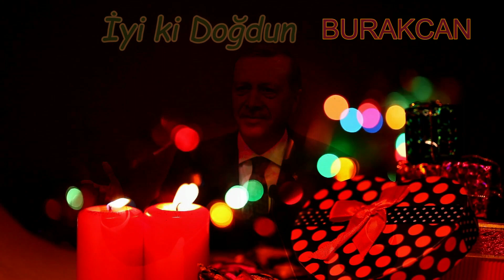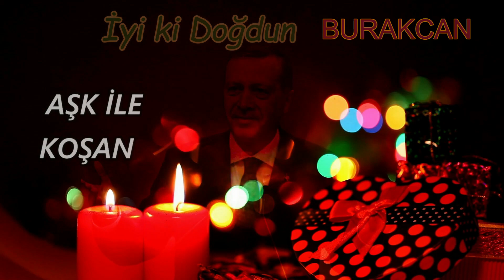İyi ki Doğdun BURAKCAN | Recep Tayyip Erdoğan REMİX - İsme Özel Doğum Günü Şarkısı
İyi ki doğdun Burakcan, İsme özel doğum günü şarkısı sizlerle, Doğum günün kutlu olsun Burakcan
Recep Tayyip Erdoğan sesinden, Burakcan isimli dostlarımızın ismine özel doğum günü şarkısı sizlerle.